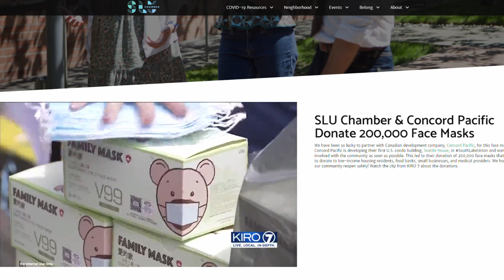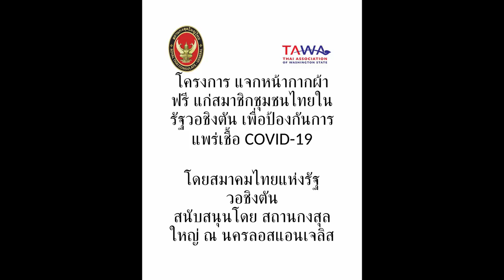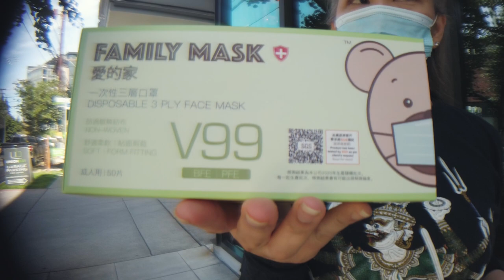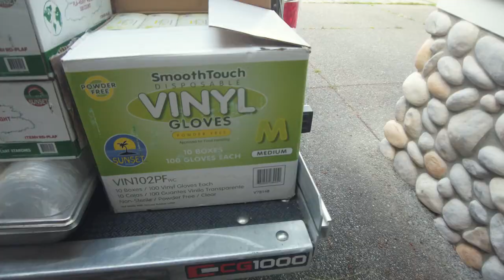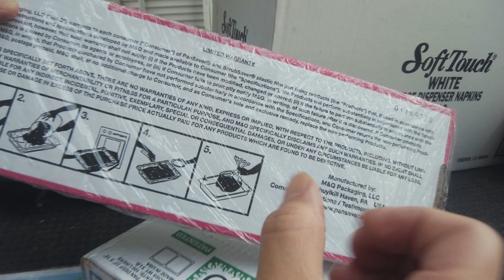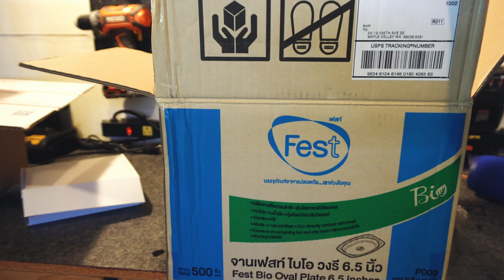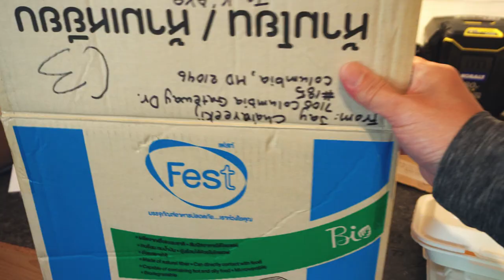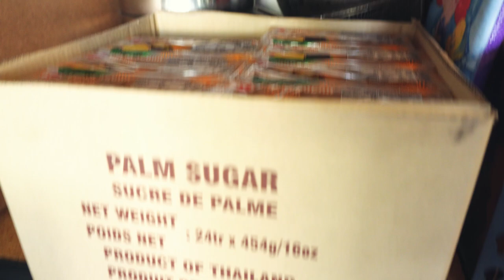มุมดีๆ ในช่วงวิกฤต คลิปนี้มีแต่คนให้ ขอบคุณจริงๆครับ🙏 I ชีวิตรถฟู้ดทรัคในอเมริกา Djung TV EP.105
ในวิกฤต ก็ยังมีเรื่องดีๆของเพื่อนมนุษย์
คลิปนี้ผมขอเป็นผู้รับที่ดี เพื่อวันหน้าจะได้เป็นผู้ให้บ้าง
สถานการณ์ในเมือง Seattle

ขอขอบคุณอีกครั้งสำหรับกำลังใจที่ส่งมาให้กันในทุกๆคลิปนะครับ🙏  อาจจะตอบไม่ได้ทั้งหมดนะครับ
แต่ขอส่งกำลังใจกลับไปให้ทุกคนมีแต่ความสุขครับ 💖

สมัครรับหน้ากากฟรี กับสมาคม SLU CHAMBER

น้องคนไทยในอเมริกานำเข้าผลิตภัณฑ์บรรจุอาหาร
Jay Chaiareekij
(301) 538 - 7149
Mindful Eco-Friendly Food Products and Packaging